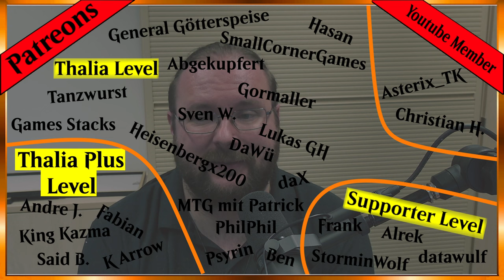Das BESTE was Magic the Gathering passieren ist!!! [Blacky Talk]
Erfahre in diesem Blacky Talk Video, warum "Universe Beyond" bei Magic the Gathering für mich so großartig ist und welche fantastischen Möglichkeiten es für das Spiel und die gesamte Community bietet. Ich teile meine tiefe Leidenschaft für diese Erweiterung und erkläre, wie sie das Spiel auf ein neues Level hebt. Dabei gehe ich auf die besonderen Features und Highlights ein, die "Universe Beyond" so einzigartig machen. Ob du ein langjähriger Magic-Spieler bist oder gerade erst in die Welt von Magic the Gathering eintauchst, dieses Video bietet dir spannende Einblicke und Inspirationen. Begleite mich auf dieser Reise und entdecke, warum "Universe Beyond" nicht nur mich, sondern auch die gesamte Magic-Community begeistert.

Intro